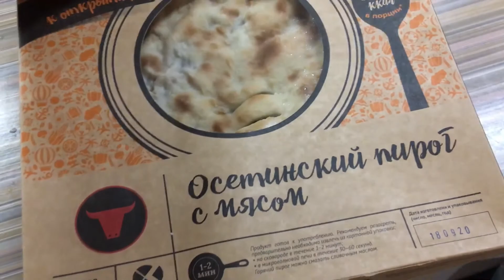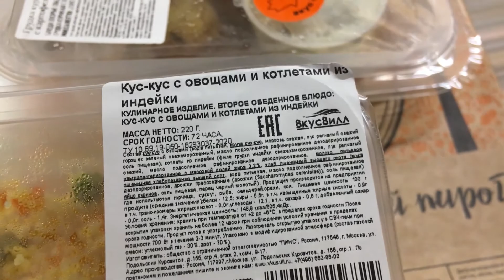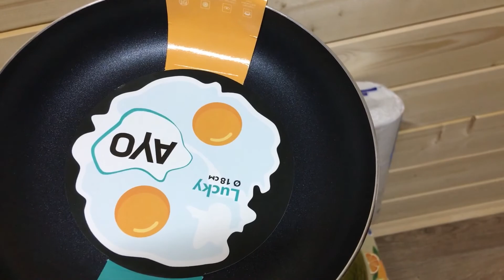№971 Суббота НА ДАЧЕ 🏠 ОКНА 🔨 УЖИН ВДВОЁМ 🍸 Покупки из ВКУСВИЛЛ ☘ Много ГОТОВОЙ ЕДЫ 🍚 ВЛОГ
Наш день на даче, суббота на даче. Работаем и отдыхаем. ВЛОГ